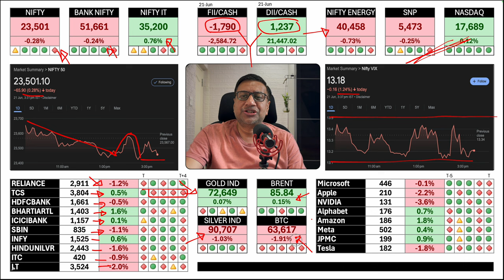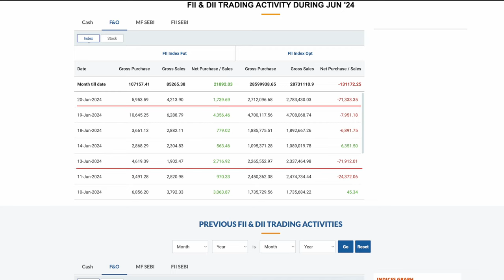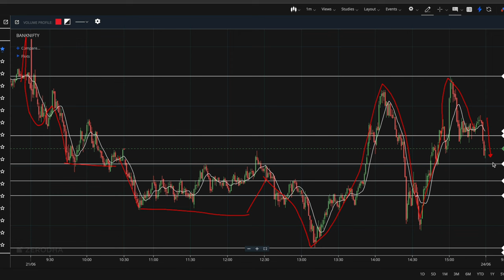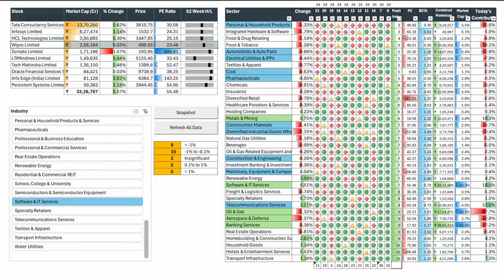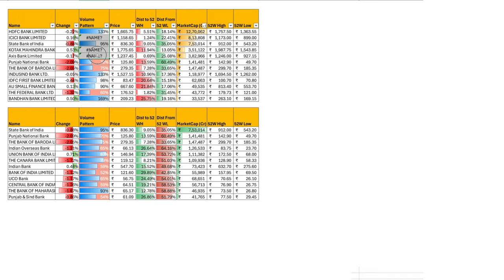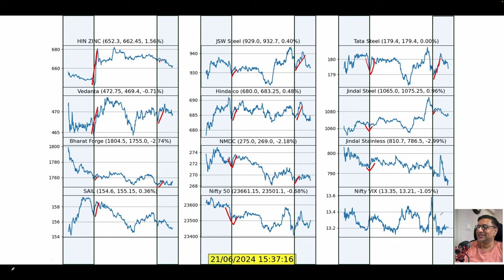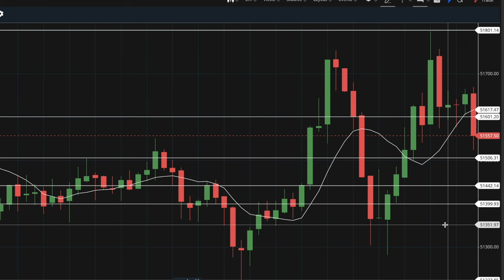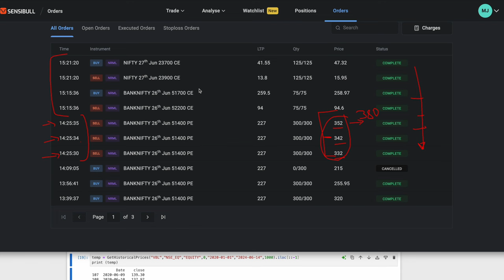Stop Losses meaningless today - 5X Volumes, Rapid Swings But Very Low Net Buys | Manish Jain